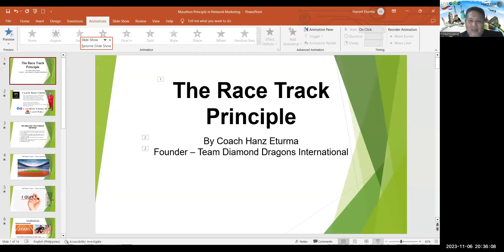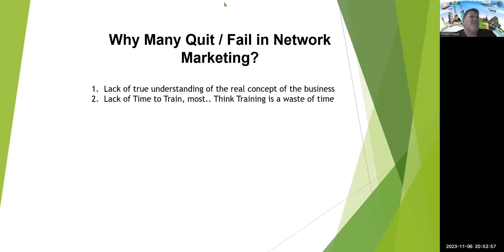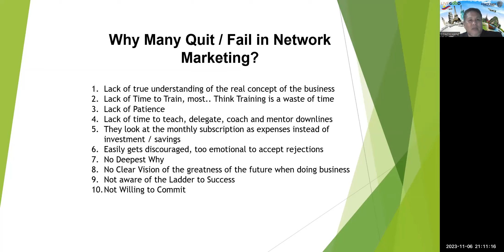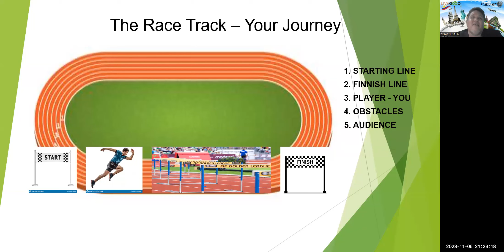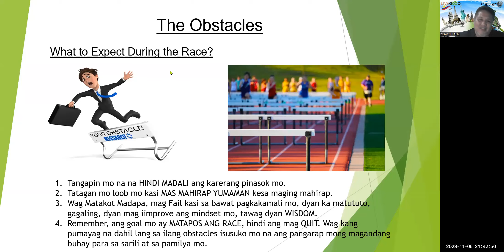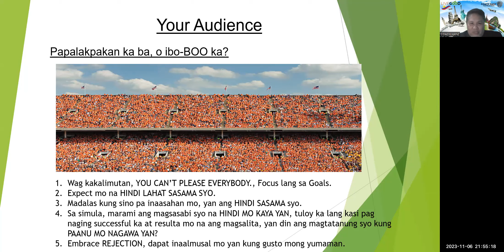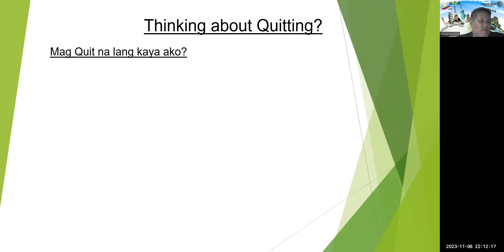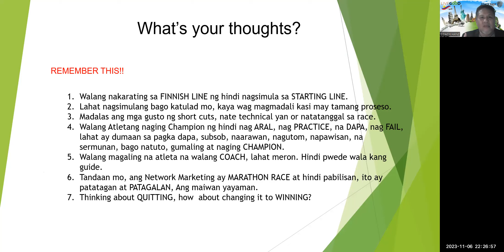THE RACE TRACK PRINCIPLE AND ITS RELEVANCE TO NETWORK MARKETING